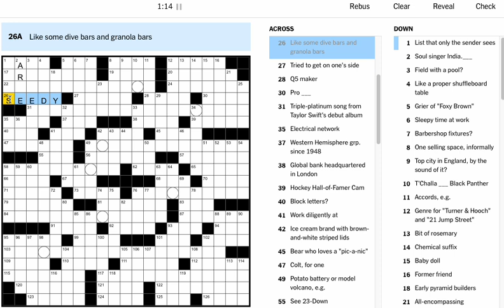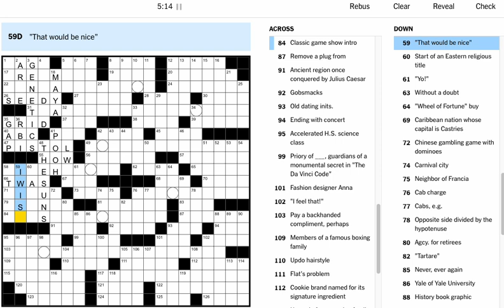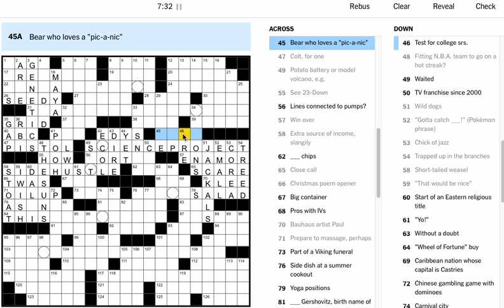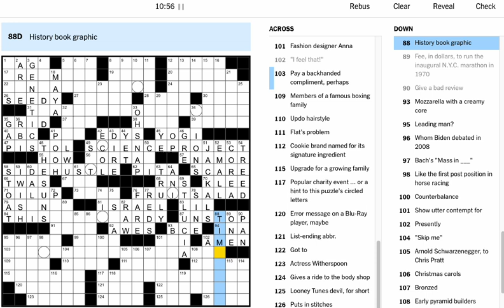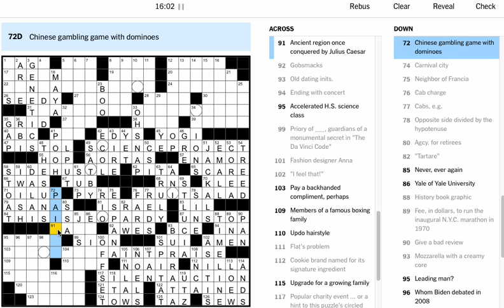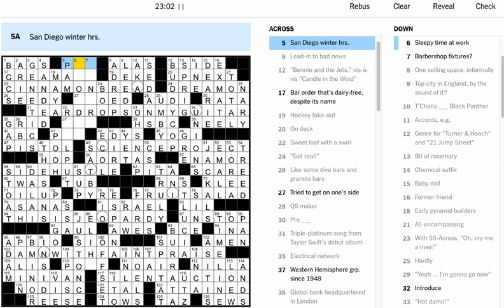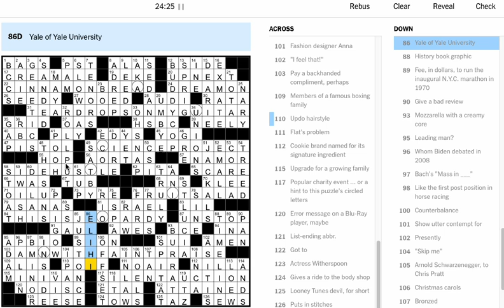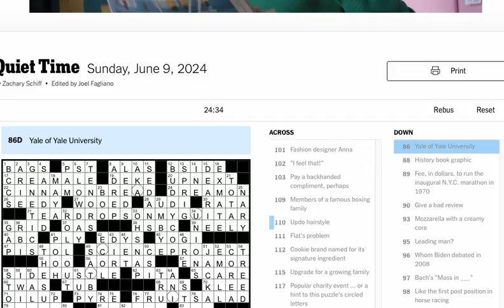"Quiet Time" - June 9 2024 New York Times Crossword Puzzle Solved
Solve Time: 24:34
Constructor: Zachary Schiff
Gratitude: Walter Where?House & new friends Angela, Jake, & Angela
Word of the Day: ELIHU - first name of Yale founder Elihu Yale

As expected in the New York Times Sunday puzzle, we get an out-of-the-box theme that appears throughout the puzzle. In this case I didn't even pay much attention to the circled boxes until the very end, when I looked back at them and figured it out by using the theme revealer clue.

Theme breakdown - The theme revealer clue is Popular charity event, which in this case is SILENT AUCTION. Each circled letter in the grid spells out the word auction, and as an added bonus, each of those letters is silent in the word it appears in.

Excellent debut puzzle by Zachary Schiff. Thank you for contributing to my pleasant Sunday! Enjoy, friends

- Stevie